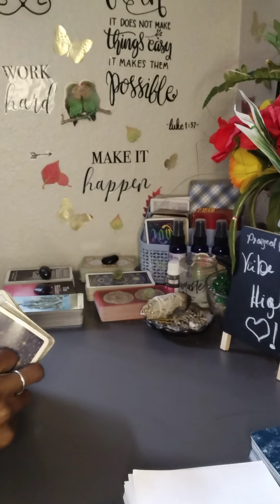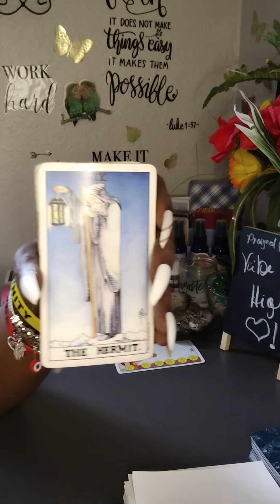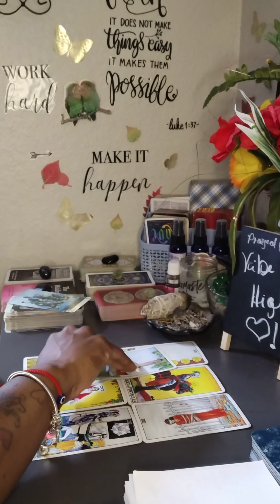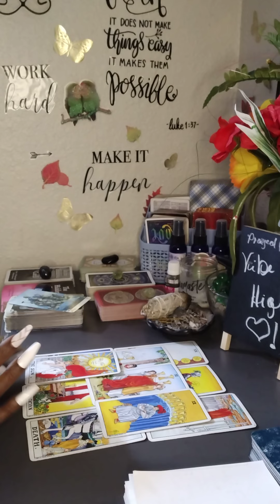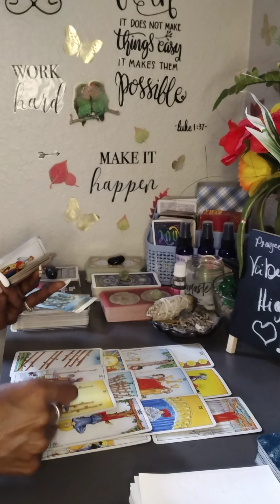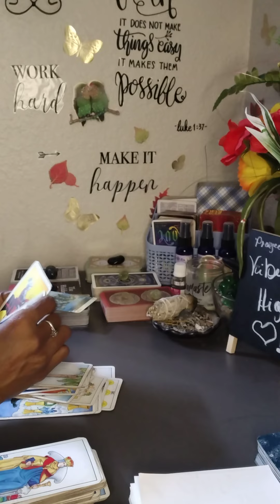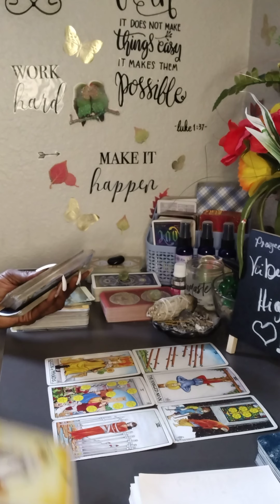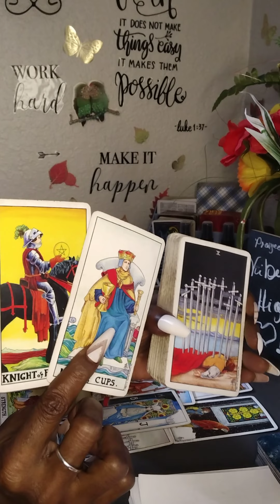Your EARTH SIGN MASCULINE Is Confused Doesn't Want To Think About You But Can't Stop